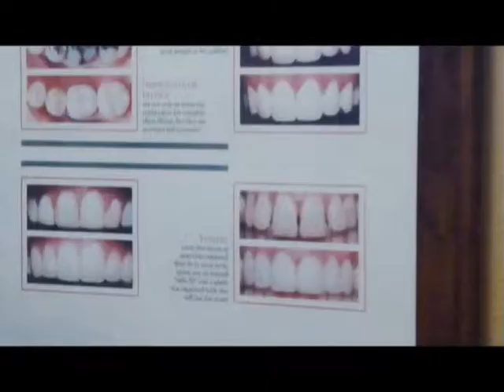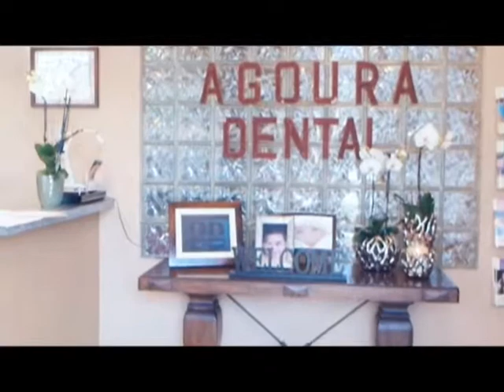Malibu Dentist Dental Bonding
Agoura Dental

ntal Practice
%///50_342^98*400000^sin48 +61{tan42}____^5*30000@2_14%900000sin%34